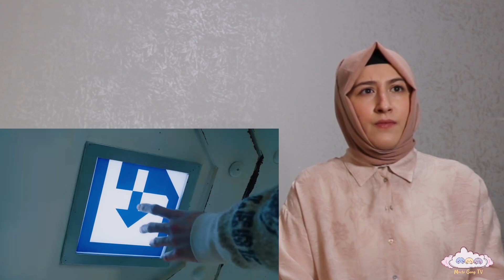NCT 127 X Amoeba Culture 'Save' REACTION | KPOP TEPKİ